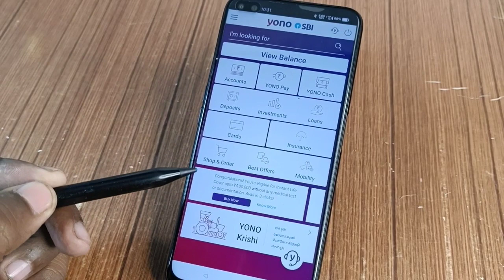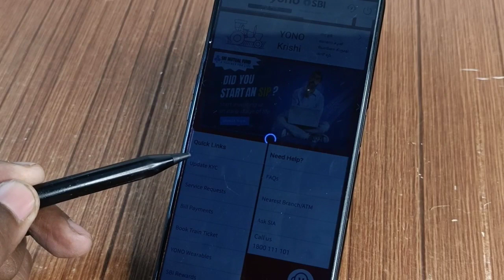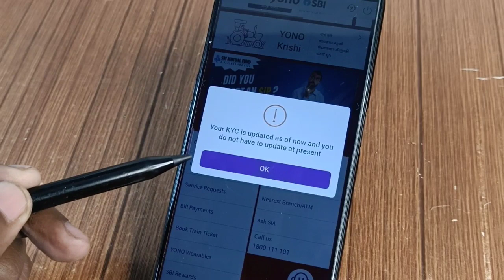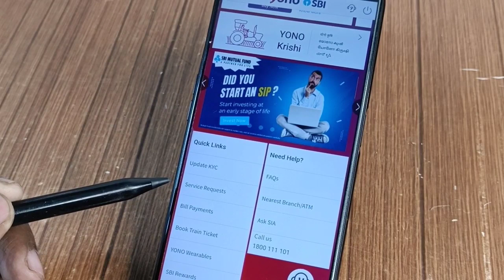Yono SBI new feature update. अब yono sbi में भी शुरू हुई ये सुविधा। दो नई सुविधाएं शुरू।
yono sbi
yono sbi latest update
SBI e kyc update
sbi aadhaar UPI
yono sbi e kyc update
sbi internet banking
sbi online
yono lite sbi
yono sbi registration process